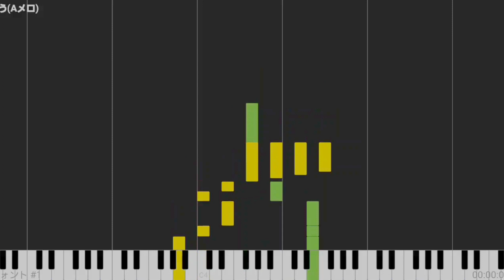【予想・改訂版】作曲未経験が新チャイムを予想！「会いにいこう」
この動画は先日投稿した動画の改訂版です

東海道新幹線及び山陽新幹線のJR東海車では今までTOKIOの「AMBITIOUS JAPAN 」という曲のチャイムが使われていました。しかし2023年2月16日にそのチャイムが新しく「会いにいこう」という曲に変わることが発表されました。
今回はそんな新しいチャイムを公開される前に作曲未経験が勝手に予想してみました！
始発・終点駅用と途中駅用の２つをつくりましたが合わせて1時間半で作成しました！
超下手くそですが新チャイムを先取りした気分になっていただけたら幸いです！
アドバイス等ありましたら是非コメントで教えてください！